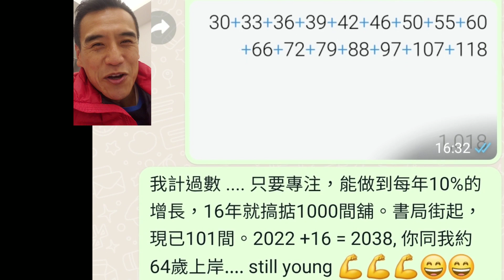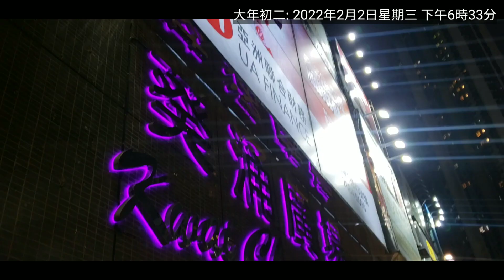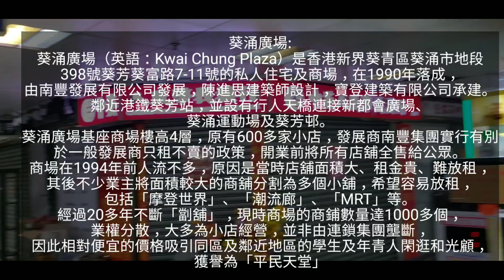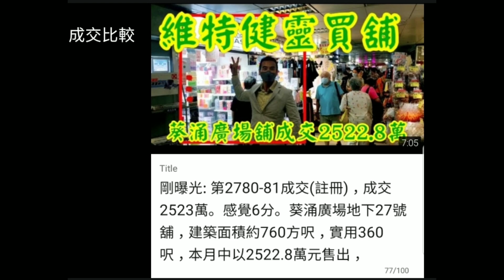葵涌夾公仔舖! 第3167(註冊): 成交1300萬，感覺5.5分，葵芳葵富路7-11號葵涌廣場A場地下(L2)A62號舖，建築面積約570呎，租客啫喱樂園夾公仔舖，註冊成交1300萬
葵涌夾公仔舖! 第3167(註冊): 成交1300萬，感覺5.5分，葵芳葵富路7-11號葵涌廣場A場地下(L2)A62號舖，建築面積約570呎，租客啫喱樂園夾公仔舖，註冊成交1300萬，樓齡31年。闊約10呎，深約30呎。

租金分析: 按差餉物業估價署最新商舖回報2.5%計算，這間舖月租2.7萬就是約市值。

成交比較:

第2780-81成交(註冊)，成交2523萬。感覺6分。葵涌廣場地下27號舖，建築面積約760方呎，實用360呎，本月中以2522.8萬元售出，折合呎價約33195元，買家維特生有限公司(VITAZEN COMPANY LIMITED)，公司董事包括維特健靈董事長陳曦齡、其丈夫謝德富及兒子謝天澤。

租客是俊星店及Goldpro Mask，闊約15呎，深約24呎。租84500，回報4%。

簽約日期2021年8月13日。

成交比較: 2樓48號舖，成交1680萬。2021年7月30日。建築498呎，實用244呎。精品店，闊約11呎，深22呎。感覺5分。

《明報新聞 - 20/8/2021》:

維特健靈相關人士2523萬 購葵涌廣場舖位
文章日期：2021年8月20日

雖然市區劏舖錄得不少蝕讓成交，惟民生區域商舖，卻吸引投資者進駐。土地註冊處資料顯示，葵涌廣場地下單號舖，建築面積約760方呎，本月中以2522.8萬元售出，折合呎價約33195元，買家維特生有限公司(VITAZEN COMPANY LIMITED)，公司董事包括維特健靈董事長陳曦齡、其丈夫謝德富及兒子謝天澤。而原業主是於2007年以1500萬元購入，現帳面獲利1022.8萬元，物業14年間升值約68%。

關放葵涌廣場:

葵涌廣場（英語：Kwai Chung Plaza）是香港新界葵青區葵涌市地段398號葵芳葵富路7-11號的私人住宅及商場，在1990年落成，由南豐發展有限公司發展，陳進思建築師設計，寶登建築有限公司承建。鄰近港鐵葵芳站，並設有行人天橋連接新都會廣場、葵涌運動場及葵芳邨。[1]

葵涌廣場基座商場樓高4層，原有600多家小店，發展商南豐集團實行有別於一般發展商只租不賣的政策，開業前將所有店舖全售給公眾。商場在1994年前人流不多，原因是當時店舖面積大、租金貴、難放租，其後不少業主將面積較大的商舖分割為多個小舖，希望容易放租，包括「摩登世界」、「潮流廊」、「MRT」等。[2][3]
經過20多年不斷「劏舖」，現時商場的商鋪數量達1000多個，業權分散，大多為小店經營，並非由連鎖集團壟斷，因此相對便宜的價格吸引同區及鄰近地區的學生及年青人閑逛和光顧，獲譽為「平民天堂」。[4]葵涌廣場內的商舖可租可買，不少商戶都以短期租約經營，相對一般商場流動性較大，但一直被批評欠缺劃一的管理。

葵涌廣場設有不少潮流物品店舖及格仔店等，吸引不少年輕人光顧，與旺角區內商場有不少相似地方，店主亦找到合適的生存空間。[5]但商場內亦被傳有不少「黑店」欺騙顧客。[6]

場內每層都雲集了大量非連鎖時裝及小食店，連鎖店商戶則有中銀香港、大家樂、吉野家、快樂蜂等；地庫為停車場，地下設有專線小巴站和計程車站，上蓋則有3座住宅大廈。

【西環旺舖放售】原叫3200萬，減至2680萬! 西環卑路乍街5-5H號地下3號舖，建築480呎地舖，連380呎入則閣，合共860呎。租22000 + 22000，合共44000。 三相100A電，來去水，舖內洗手間，合各行業。地區服務處及時裝店，放售2680萬。下手買家可自行分契，回報更高。 向正卑路乍街，人流旺段 。 對正卑路乍街最平這件。買賣模式: 物業或股份買賣形式

馬上出價買入你間舖😃 自2020年2月肺炎爆發以來，我們已買入45間街舖，合共港幣8.4億。2022年目標要買入6至8億街舖。

關於盛滙商舖基金:
- 盛滙自首隻商舖基金2016年推出以來，已成功買入76間街舖 (港幣12.7億)，賣出當中39間 (港幣6.5億)，按宗數全港第一。長遠目標買入香港1000間街舖。
- 2019年推出旗艦《盛滙商舖增值基金》。基金每季對外集資，目標港幣6000萬。 基金實行「入三出一」策略，每買三間舖沽一間。基金每季作NAV(淨資產)估值及派息，專注買香港數千萬元以內的街舖。

想收到最即時的商舖「八八卦卦」資訊，可 whatsapp 我李根興 (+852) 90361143， 好多事唔方便公開講。